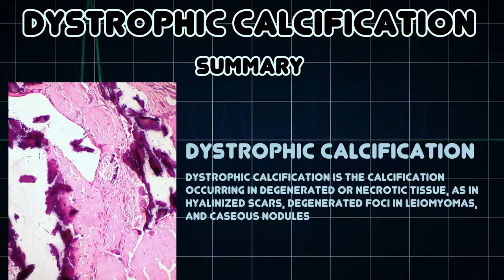Dystrophic calcification (Medical Condition)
Symptoms, risk factors and treatments of Dystrophic calcification (Medical Condition)

Dystrophic calcification is the calcification occurring in degenerated or necrotic tissue, as in hyalinized scars, degenerated foci in leiomyomas, and caseous nodules